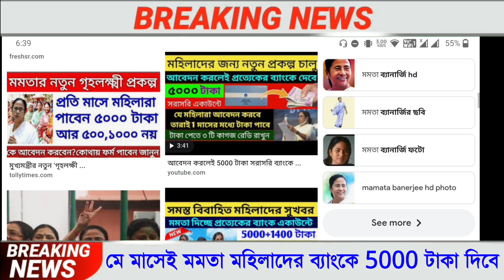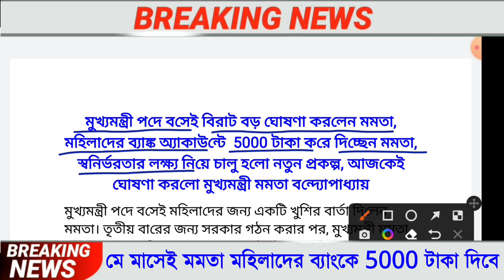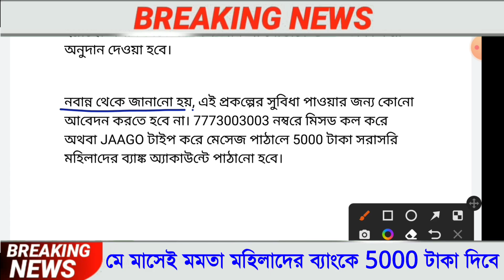মে মাসেই মহিলাদের 5000 টাকা দিচ্ছেন মমতা। না পেলে হেল্পলাইন নম্বরে যোগাযোগ করুন। pmjdy